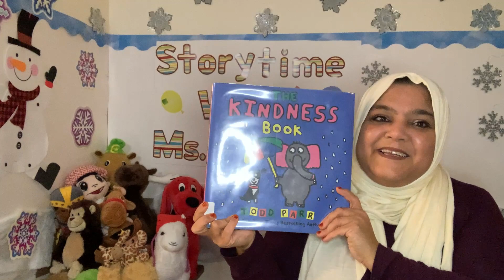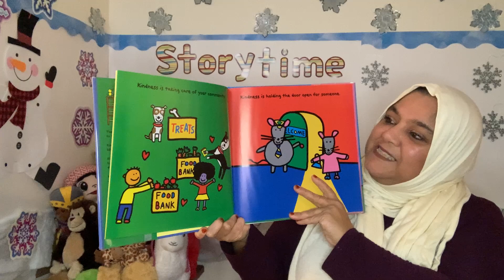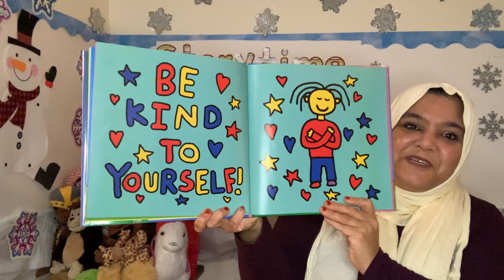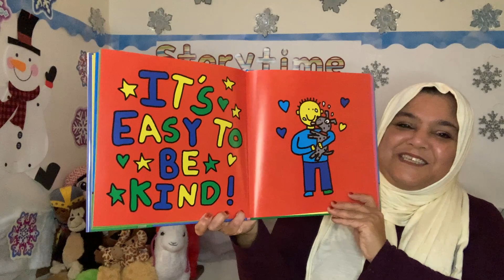Storytime with Ms. Baig Presents: "The Kindness Book" by Todd Parr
Assalam Alaikum and Hello Friends! Today we are reading "The Kindness Book" by Todd Parr

With his trademark bright colors and bold lines, Todd Parr takes on a topic more important than ever: being kind to each other. This idea is both a perfect fit for Todd's cheerful, child-friendly positivity and incredibly close to Todd's own heart. No matter what other people choose to do, you can always choose to be kind -- and what a wonderful thing to be! Today's parents and teachers are looking for ways to instill empathy and kindness in children at a young age -- this book is the perfect introduction to a timely and timeless topic.

Read along with your own copy, or you can buy your copy from the author